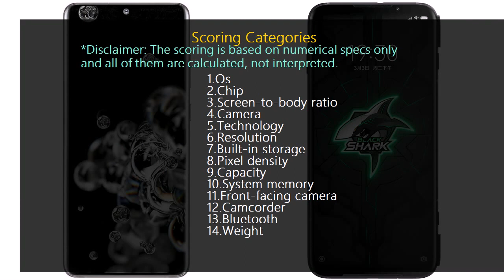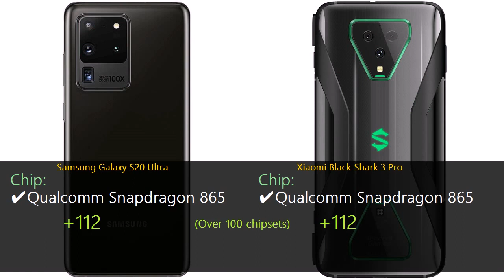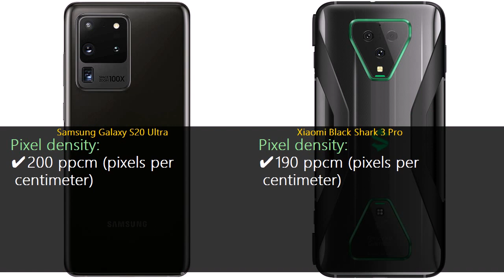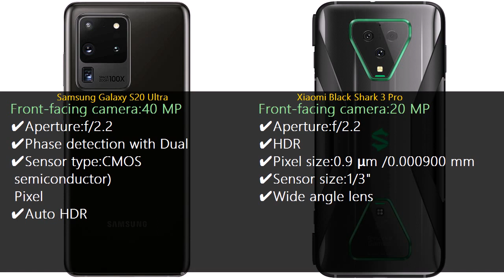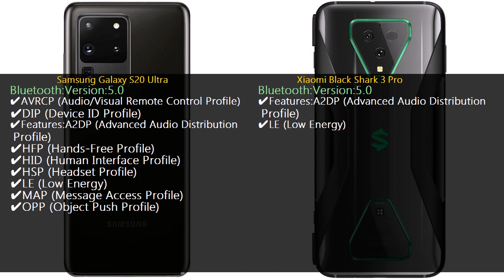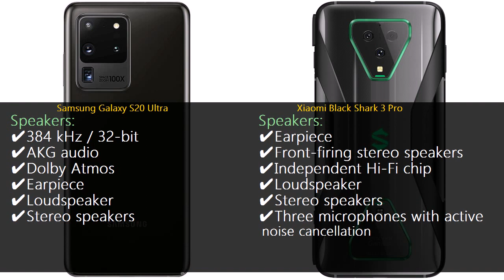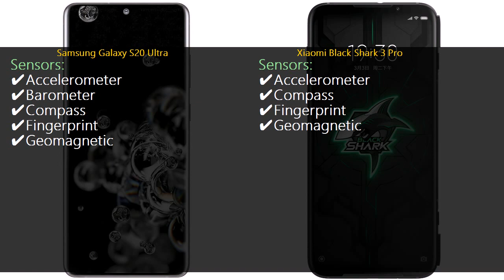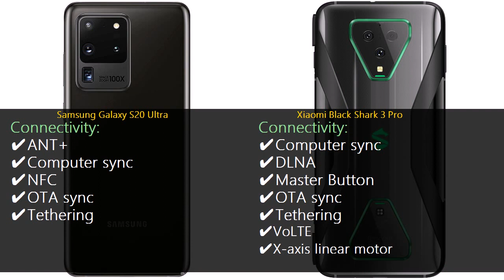Samsung Galaxy S20 Ultra vs Xiaomi Black Shark 3 Pro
Comparison of Specs,Features review,Price and camera samples of Samsung Galaxy S20 Ultra vs Xiaomi Black Shark 3 Pro Smartphones